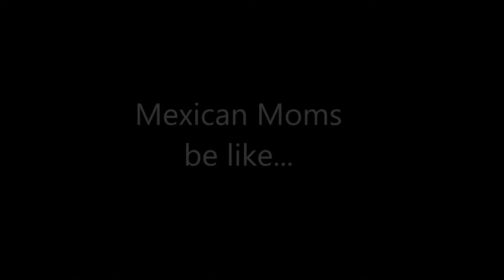Mexican moms be like...